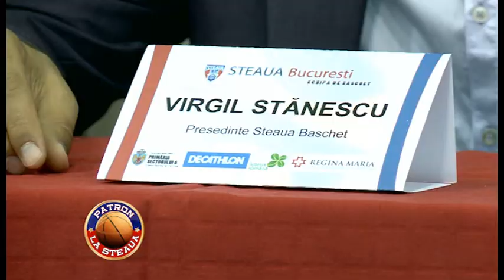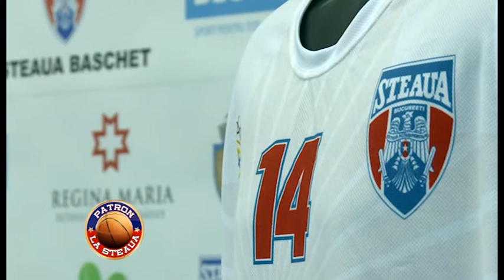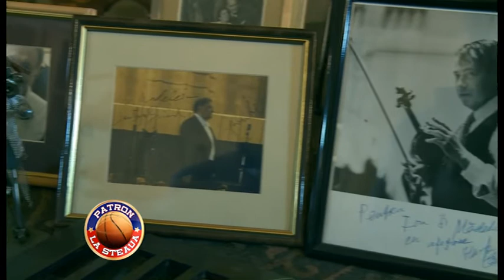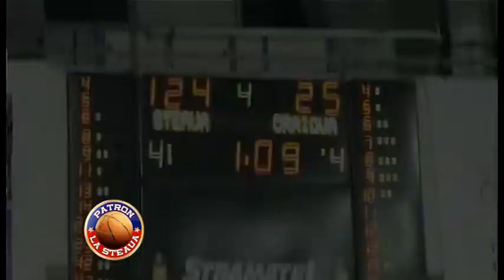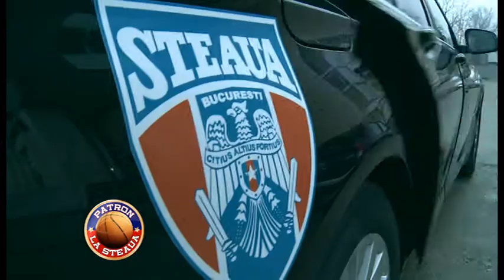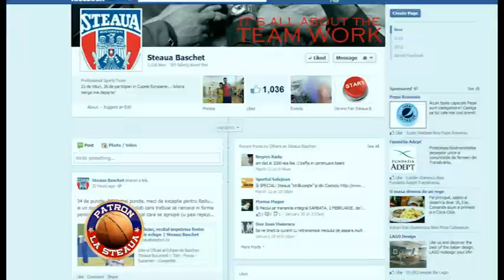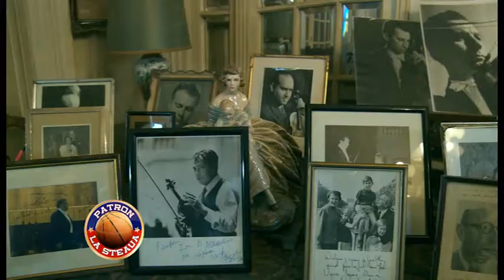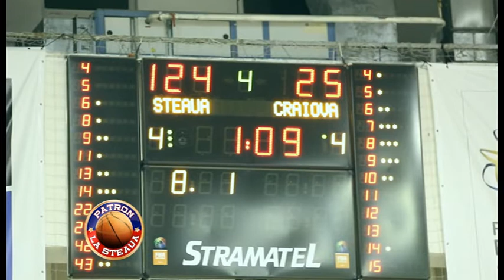Patron la Steaua - Episodul 1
Primul episod din reality-show-ul Patron la Steaua, care a urmarit, intr-un mod inedit, drumul catre promovarea in Liga Nationala de Baschet a echipei ros-albastre.